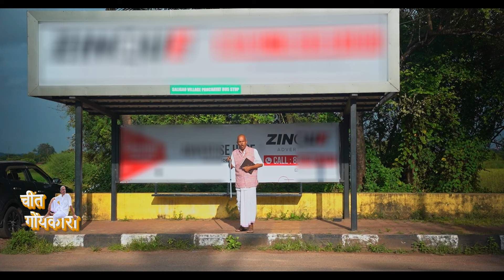🔴WATCH EPISODE #13: 'चींत गोंयकारा' - "आत्मनिर्भर जातले?"